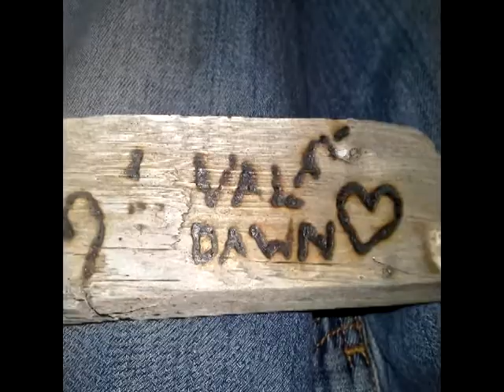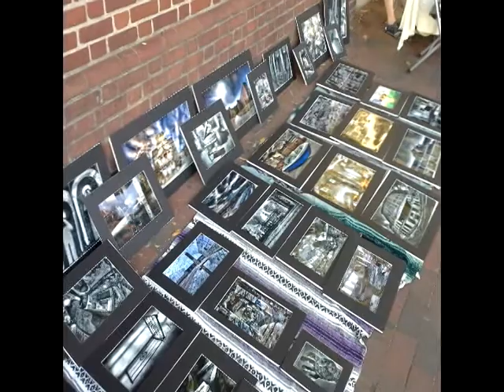Thank You Valerie...for YOU!:)